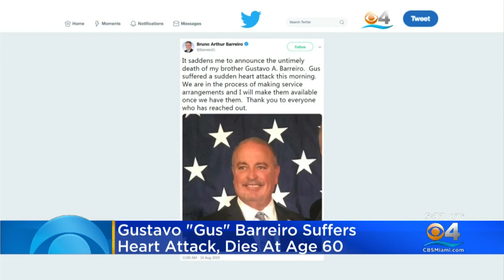Former Florida Representative Gustavo 'Gus' Barreiro Suffers Heart Attack, Dies At Age 60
Former Florida representative Gustavo 'Gus' Barreiro passed away on Friday after suffering a heart attack. He was 60-years-old.